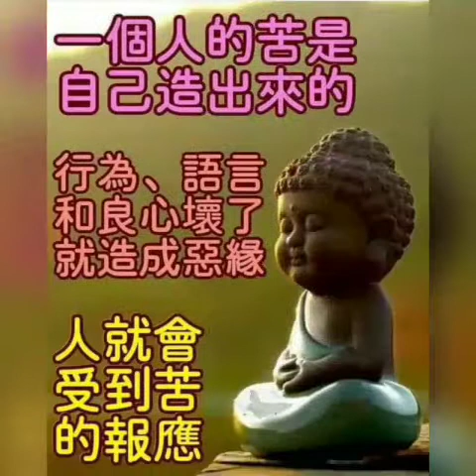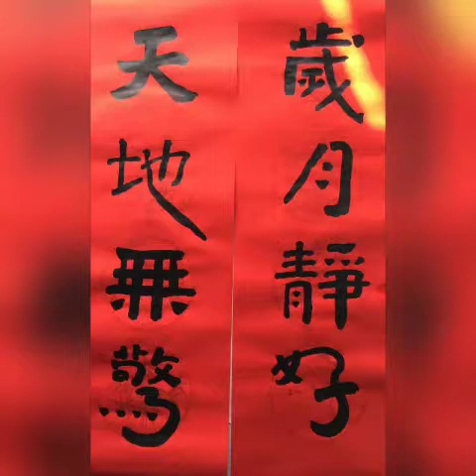2019年7月29日